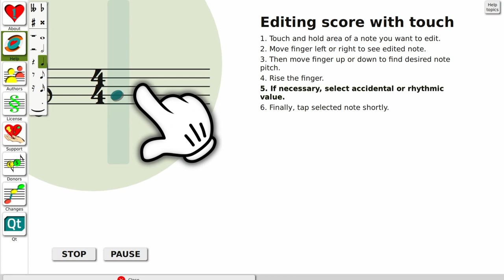Nootka - Got It!- editing score by touch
One of new "Got It!" pages with animation  explaining how does editing score by touch work.